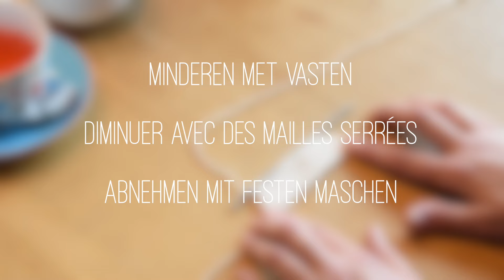How to: Minderen met Vaste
NEDERLANDS
Steek de haaknaald in een 1ste steek, sla de draad over de haaknaald en trek hem door de steek. Steek de haaknaald in de volgende steek, sla de draad over de haaknaald en trek meteen door de steek én alle lussen op de haaknaald.

Meer leuke brei-, haak- en naaitips?

FRANCAIS
Piquez le crochet dans la 1e maille, faites un jeté et tirez le fil à travers la maille. Piquez le crochet dans la maille suivante, faites un jeté et tirez le fil à travers la maille et toutes les boucles sur le crochet.

D’autres astuces de tricot, crochet et couture ?

DEUTSCH
Die Häkelnadel in eine 1. Masche einstechen, den Faden aufnehmen und durch die Masche ziehen.  Mit der Häkelnadel in die folgenden Masche einstechen, einen Umschlag aufnehmen und sofort durch die Masche und alle  Schlaufen auf der Häkelnadel ziehen.

Mehr tolle Häkel-, Strick- und Nähtipps? Schau doch mal auf unserer Website vorbei